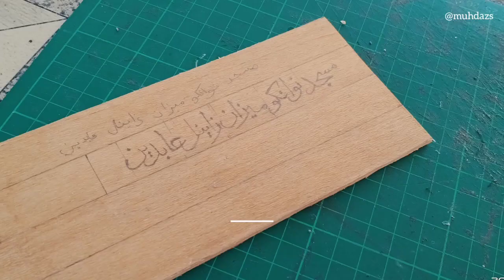Replika Masjid Tuanku Mizan Zainal Abidin • Masjid Besi / miniature iron mosque . Created by muhdazs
Replika Masjid Tuanku Mizan Zainal Abidin, Putrajaya, Malaysia🇲🇾
Karya: Muhammad Danial Afham b Zailan
Aktivitiku sepanjang
Masjid Tuanku Mizan Zainal Abidin mempunyai identitinya yang tersendiri. Senibinanya dibina tidak mengikut senireka Arab sebaliknya campuran kesenian Jerman dan China. Idea seni yang unik memperlihatkan kalimah “ALLAH” daripada pandangan bawah bahagian dalaman kubah. Selain itu, masjid ini dengan tidak mempunyai menara berbanding dengan masjid-masjid lain.